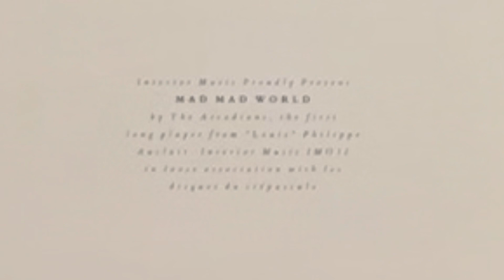Red And Blue - The Arcadians